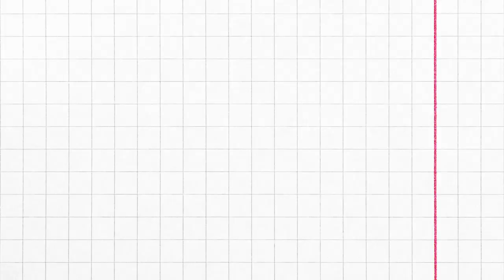KIM JI SOO, TAROT READING About CAREER,LOVE AND RELATIONSHIP! 🔮